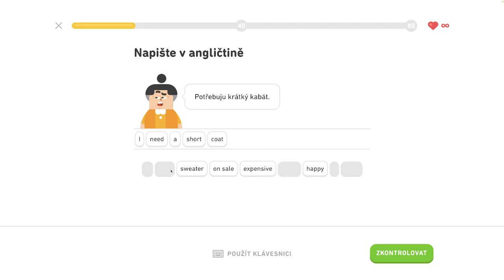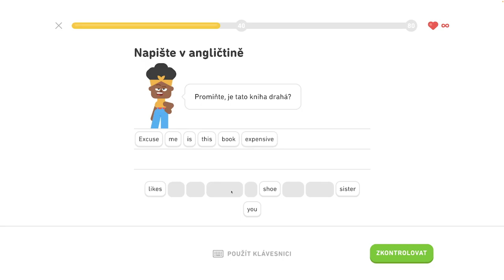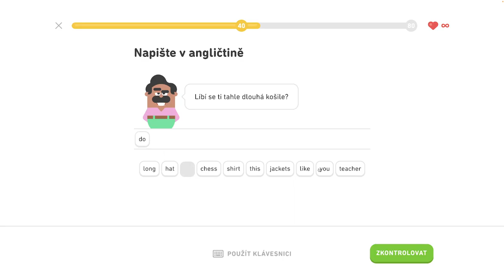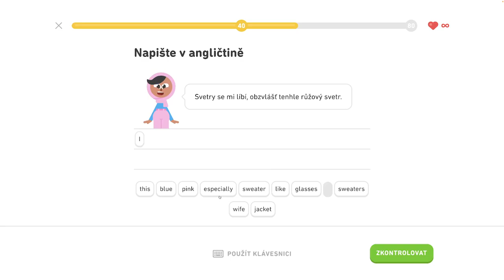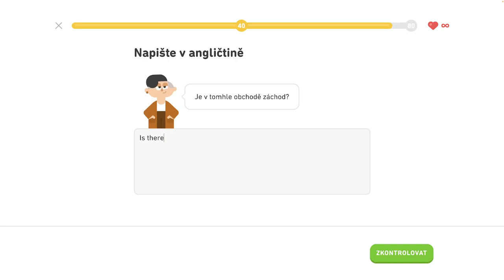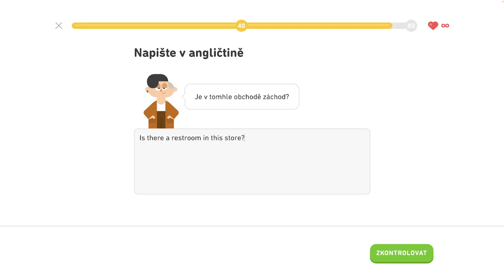🇺🇸 S1, J7 - Hovorte o oblečení - Legenda - Hovorte o oblečení